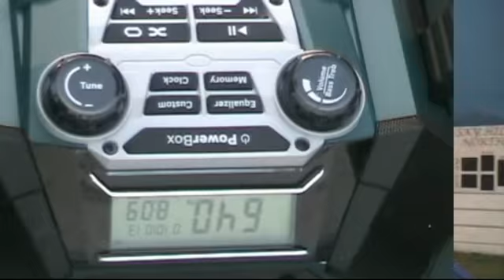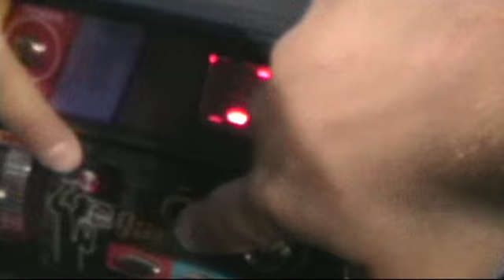HRL Twin Cities 2012 DVD: Chapter 13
Chapter 13 of the 2012 HRL Twin Cities season DVD, telling the story of two legendary boomboxes often seen around the wiffle rinks.